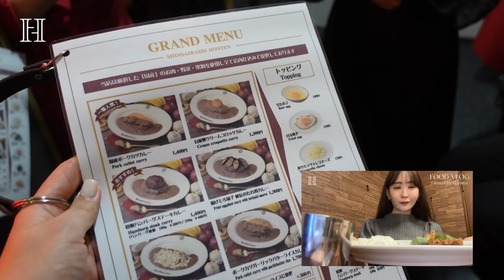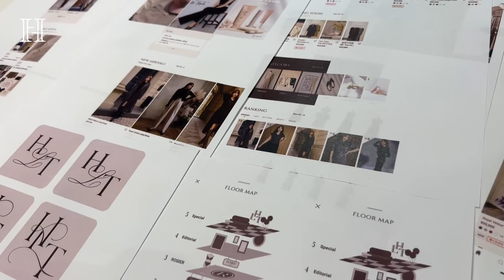【日常】こじはるお仕事vlog👩‍💻🩶 ダンス練習/弾丸大阪/オフィスワーク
こんにちは！小嶋陽菜です♡今日は久しぶりにお仕事VLOGを撮ってみました💫会議はもちろんライブのリハーサルもあるので毎日バタバタ🥺いよいよ明日は本番..！頑張るぞ🫶